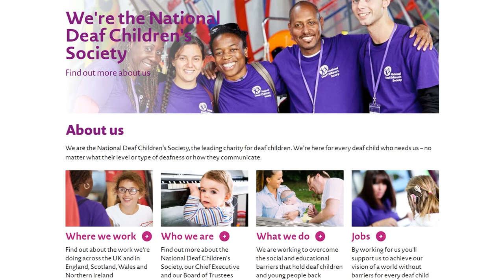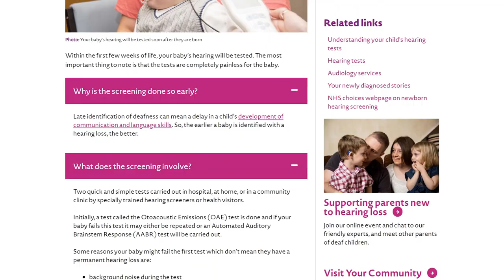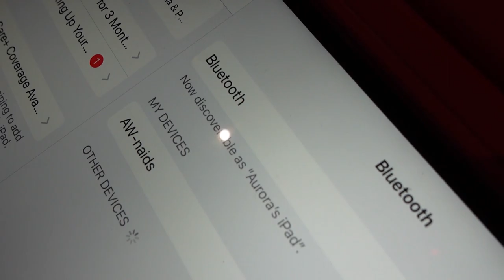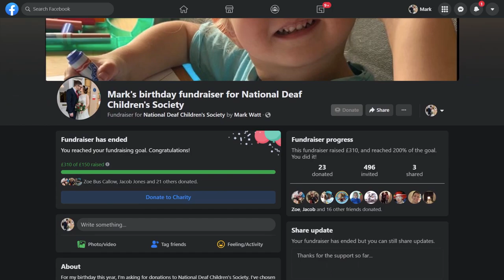I Need your HELP!!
Bit of a different video today.

Today I would like to talk to you about a fundraiser I am running this month to help raise money for the NDCS (National Deaf Childrens Society).

As some of you know my middle daughter Aurora was born deaf and we have had trumendous support from the NDCS. I would like to personally give back and help raise money so that other familys and deaf children can continue to get the support and aid that they need just as we did.

If you have a penny or a pound and would like to help this amazing charity then please go and checkout the fundraiser over

Last year I was able to raise over £300, and this year with the help of my YouTube audience, I hope we can raise a whole lot more.

If you have a deaf child, have raised a deaf child or are deaf yourself and have some storys, tips, advice that you would like to share. Or if you just want to chat! I will be more than happy to set something up.

Consider supporting the channel by becoming a Patron. Any and all funds go into creating new content and bigger projects.

☕ Found my content helpful?
Any and all funds will go towards helping improve future content.
Plus there are an extra few perks to becoming a member.

🎵 Track Info:
Title: All That

(Use my link for a free Month)